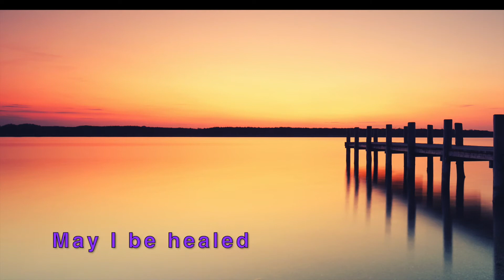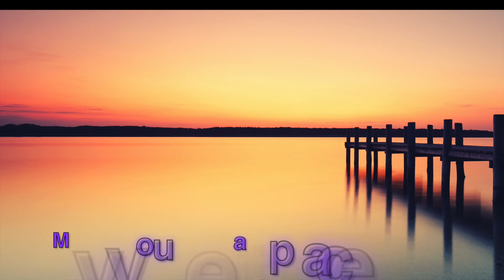Gratitude Day 7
Please enjoy this gift from the Sisters of St. Joseph of Carondelet, St. Paul Province